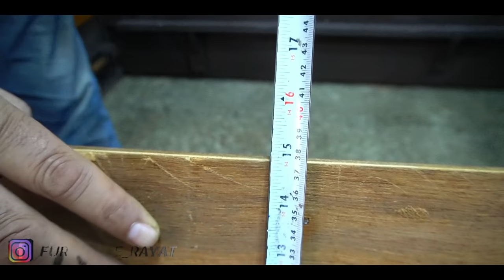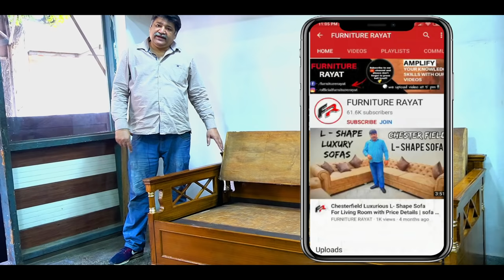देखिए 6'x6' का Sofa Cumbed कैसे बनाते है और (कमानी वाली) Fitting कैसे लगाई जाती है ?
देखिए 6'x6' का Sofa Cumbed में (कमानी वाली) Fitting कैसे लगाई जाती है ?

sofacumbed is very easy to make .

sofa Cumbed
A well-crafted sofa cum bed is an inevitable necessity for every home decor. Due to the scarcity of space and compact rooms, sofa cum bed give extra benefits over ordinary sofa set. Sofa come beds are the smart alternative to your regular sofa while also make it into the bed when needed. Sofa cum bed, also eliminates the need of adding extra other furniture units. So, give a flamboyant look to your home with wooden sofa come bed available in lavish colors and designs

This sofacumbed video is very helpful to u
I hope u like my work .

•sofa Cumbed fitting ( kamani )
We offer an extensive range of Sofa cum Bed Fitting that is used in furniture industry to provide the option of converting sofa into bed. This fitting is designed & manufactured using optimum quality mild steel and cutting edge machinery in compliance with the set industrial norms. Our offered Sofa cum Bed Fitting is best known for features like corrosion resistance, sturdy design, easy installation, fine finish and durability. Our clients can avail this fitting in various sizes & designs ...

•anyone interested to buy (kamani )